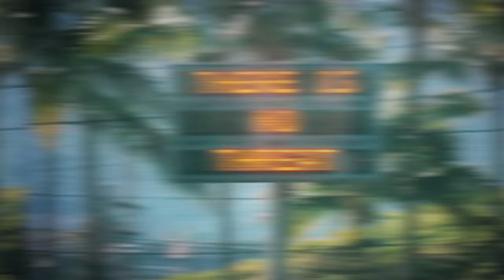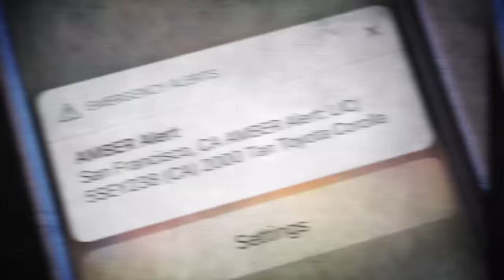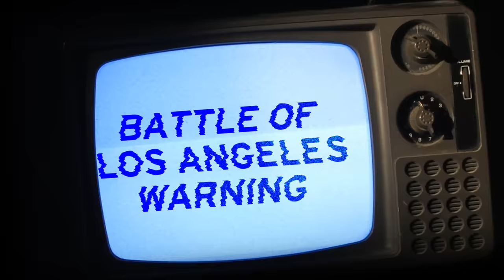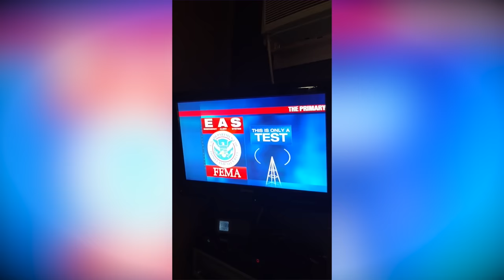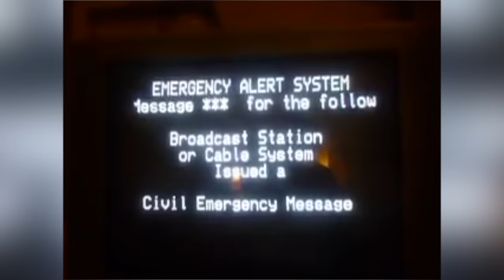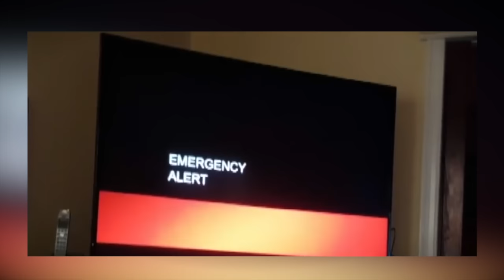10 Scary Emergency Alerts Seen on TV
Top 10 Scary Emergency Alerts Seen on TV

Description:
Charlie from Top 10s counts down the Top10 Scary Emergency Alerts Seen on TV! Here are some emergency alert system messages seen live on TV! From a scary broadcast interruption to a mysterious warning that is still and unexplained and unsolved mystery!